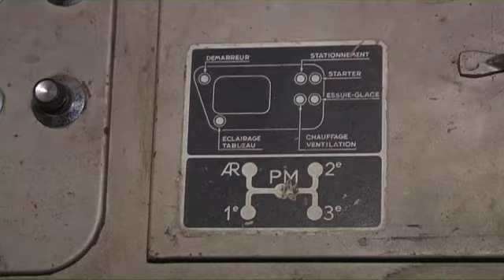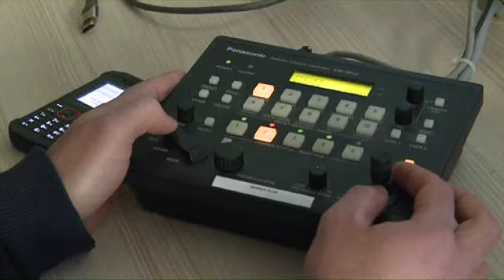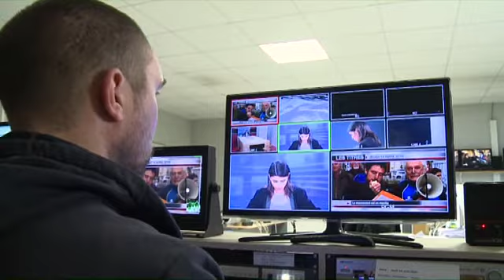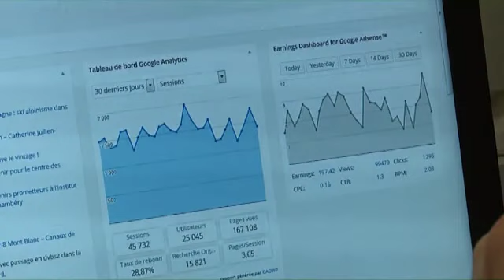JT du mardi 19 avril 2016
Au sommaire :
5000 pulls rouges. et un seul champion à la fin de la semaine. Le 66e challenge des moniteurs se déroule toute la semaine à Châtel. Emmanuel Jaud est allé y faire un petit tour.

Un blog pour mettre en valeur toute la diversité culturelle d'Annecy... L'association les Agitateurs de rêves vient de lancer l'initiative Happy Blog et part à la rencontre des habitants nous le verrons.

Enfin, nous vous proposons une petite plongée dans les coulisses de 8 Mont-Blanc ce soir... l'équipe se prépare et vous prépare une petite révolution …